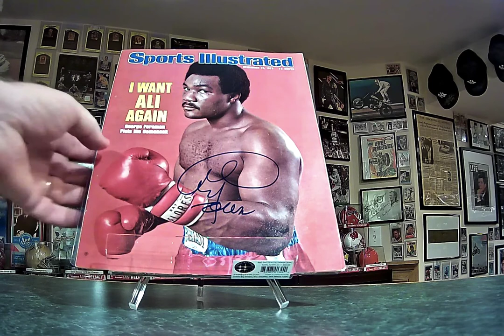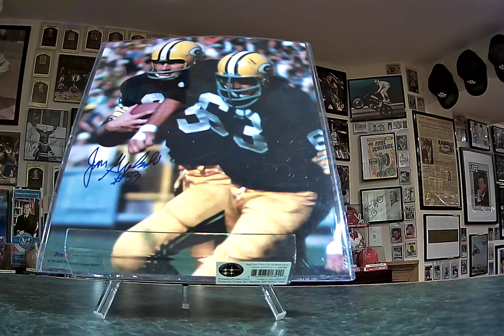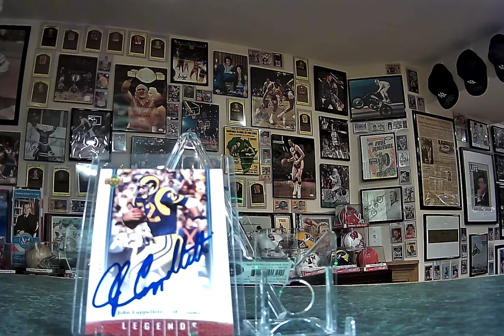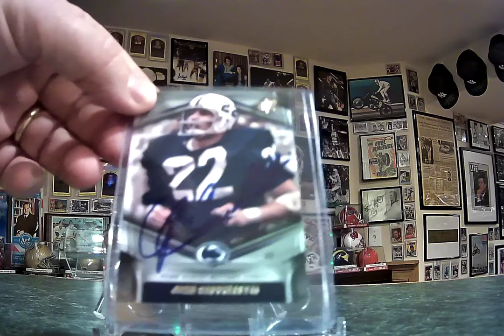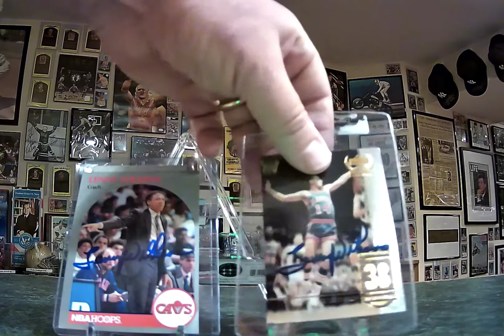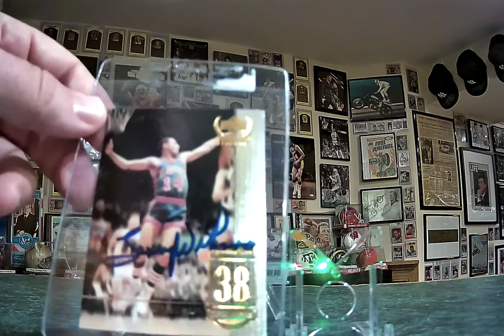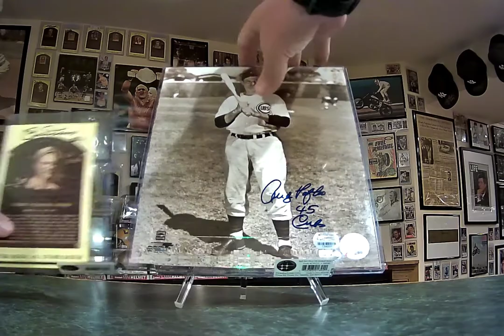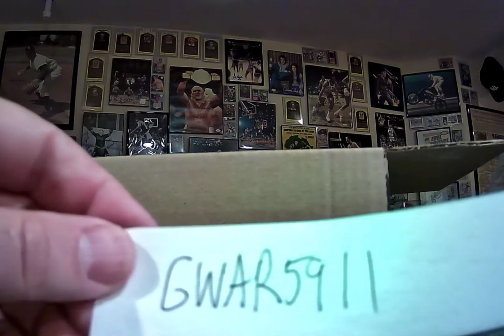TTM Video #11 Some TTM's and Purchases and the winner of the 100rd Subscriber Contest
Today I will reveal who won the 100 subscriber contest and show some autographs I received in the Mail today and some purchases I got back.